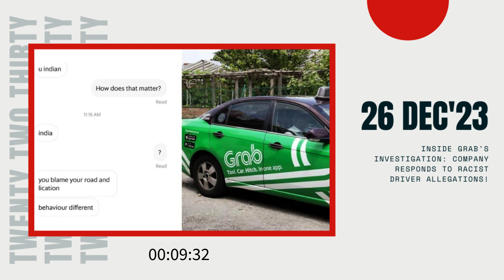Inside Grab's Investigation: Company Responds to Racist Driver Allegations!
Screenshots of a conversation from the Grab app have surfaced on Instagram, shared by an anonymous prospective passenger. The exchange began with a typical issue - the driver couldn't turn into a road due to construction works. However, the situation escalated when the driver asked the passenger an unexpected and inappropriate question - whether they were Indian. When questioned about the relevance of this inquiry, the driver made offensive remarks, blaming the passenger's ethnicity for their alleged "different" behavior and instructing them to "go back to India."

The passenger, rightfully offended, accused the driver of being racist. The post on Instagram, by @sgfollowsall, described the remarks as "totally uncalled for and blatant racism." The passenger highlighted their long tenure in Singapore, emphasizing that such behavior was completely unwarranted.

Despite facing such discrimination, the passenger managed to secure an alternative ride with Gojek and reported the incident to Grab. This isn't the first time such an incident has occurred on the Grab platform; in fact, it's the second one in just three months. Grab, acknowledging the severity of the issue, is conducting an investigation into the matter. A spokesperson for the company emphasized Grab's strong stance against discriminatory behavior and language, reinforcing the code of conduct that driver-partners are expected to adhere to.

Grab has assured the public that they take these allegations seriously and are committed to maintaining a platform free from discrimination. The company has a responsibility to ensure its driver-partners treat all passengers fairly, irrespective of their background.